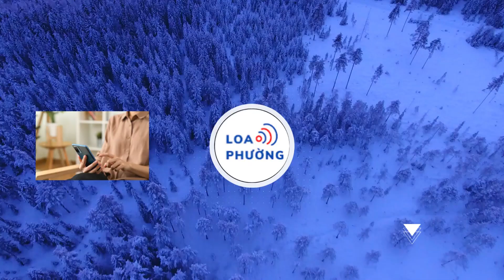NSƯT Tân Nhàn chịu chi đưa cả dàn nghệ sĩ múa rong ruổi khắp nơi quay MV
Tân Nhàn chia sẻ chọn 'Tiếng khèn mùa ban nở' vì yêu cảnh đẹp núi rừng Tây Bắc và mê hoặc thanh âm của ca khúc ngay từ lần đầu tiên được nghe.

Nhân mùa hoa ban đang nở rộ khắp đất trời Tây Bắc, NSƯT Tân Nhàn thực hiện MV Tiếng khèn mùa ban nở - một sáng tác nổi tiếng của nhạc sĩ Lê Minh, lời thơ Nguyên Như.

Tân Nhàn chọn Tiếng khèn mùa ban nở vì yêu cảnh đẹp núi rừng Tây Bắc và mê hoặc thanh âm của ca khúc ngay từ lần đầu tiên được nghe. Cô tập ca khúc này, thu âm và gửi cho nhạc sĩ Lê Minh nghe rồi cùng ê-kíp lên lịch quay và ra mắt MV đúng mùa hoa ban nở trắng rừng.

"Tôi mong muốn không chỉ lan toả hơn thanh âm hay của ca khúc mà còn có thể góp thêm một sản phẩm nghệ thuật giới thiệu vẻ đẹp tuyệt vời của đất trời, con người Tây Bắc”- Tân Nhàn chia sẻ.
Tân Nhàn đánh giá Tiếng khèn mùa ban nở là một trong số không nhiều những ca khúc dân gian sáng tác mới hiện nay, vừa hay lại vừa đảm bảo được tính học thuật trong âm nhạc.

Chính vì vậy, ngoài việc hát, thực hiện MV nhằm đưa ca khúc lan toả sâu rộng hơn đến công chúng, trong công tác đào tạo sinh viên, Tân Nhàn còn khuyến khích họ hát và tham dự các kỳ thi âm nhạc với ca khúc này.

Theo nữ ca sĩ, dù giai điệu ca khúc Tiếng khèn mùa ban nở bắt tai, vui tươi nhưng lại không dễ thể hiện được đầy đủ tinh thần của bài hát. Nhưng vốn thích chinh phục các ca khúc khó nên Tân Nhàn thực hiện MV này.

Nhạc sĩ Lê Minh vui vì Tân Nhàn hát rất hay bài của mình. Ông chia sẻ Tiếng khèn mùa ban nở là một nhạc phẩm hoàn chỉnh nên khi nghệ sĩ hát không muốn bị làm “bóng bẩy” hay “đánh võng”.

"Tôi muốn được nghệ sĩ thể hiện bằng tâm hồn và cảm xúc. Tân Nhàn đã thể hiện đúng tinh thần bài hát mà tôi gửi gắm, không phô trương cầu kỳ mà rất sâu sắc. Tân Nhàn hiểu ngôn ngữ âm nhạc mà tôi chuyển tải trong tác phẩm. Tôi rất trân trọng điều đó”, nhạc sĩ Lê Minh bày tỏ.
MV Tiếng khèn mùa ban nở do đạo diễn Anh Quân thực hiện. Anh dành nhiều tâm sức lựa chọn bối cảnh, đem đến những thước phim rung động lòng người.

Ngoài đầu tư về phần âm nhạc, bối cảnh, Tân Nhàn còn chi số tiền không nhỏ cho trang phục và vũ đạo để MV mang đậm chất Tây Bắc.

Cô đưa cả dàn nghệ sĩ múa đi rong ruổi khắp nơi để ghi hình MV. Vũ đạo đã góp phần tạo nên sức trẻ, sự tươi mới cho ca khúc, giúp gần hơn với những khán giả trẻ. Đây cũng là một trong những hướng đi của Tân Nhàn khi mong muốn không chỉ âm nhạc truyền thống mà cả âm nhạc dân gian có thể tiếp cận giới trẻ nhằm nối dài tình yêu với những loại hình nghệ thuật này.